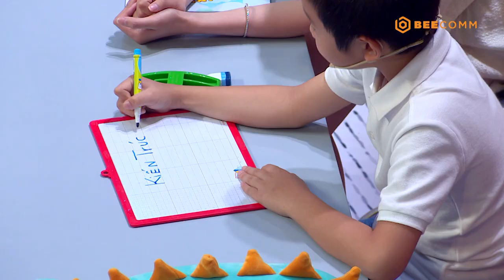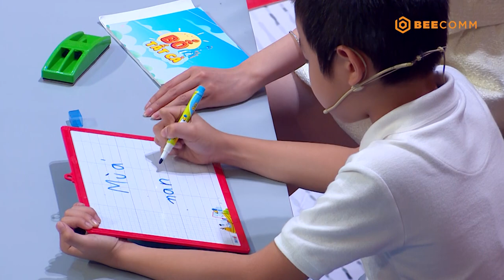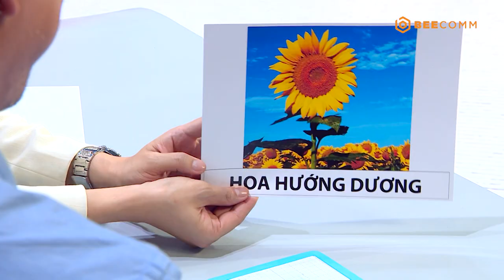Bố là tất cả - Tập 1 | Rapper nhí Minh Hiếu trổ tài khiến Phương Lan, Hồng Phúc tròn xoe mắt